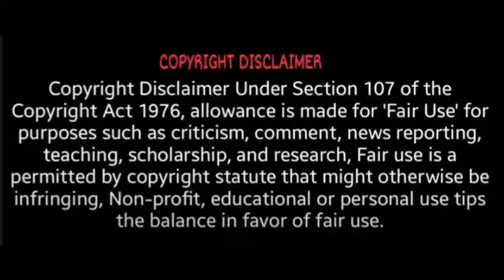அமிர்தசரஸ் பொற்கோயிலில் நுழைந்த மர்ம நபர்! அடுத்த நடந்த பரபரப்பு | unknown man in Amrister punjab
tamil newsong songs 2021,
tamil news bytes,
tamil news bengali,
b.ed news tamil,
tamil news fight,
tamil news free fire,
tamil news fish,
tamil news funny video,
pulsar 220 f news tamil,